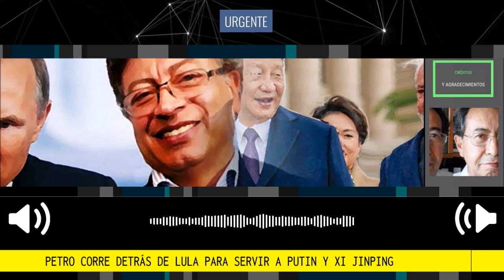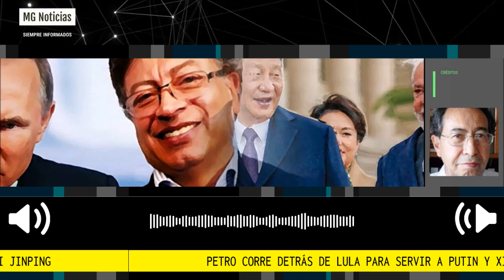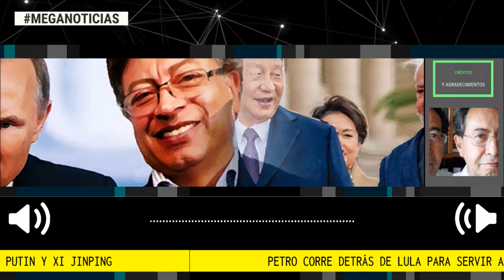PETRO CORRE DETRÁS DE LULA PARA SERVIR A PUTIN Y XI JINPING 📢 Por Eduardo Mackenzie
El telón de fondo de su encuentro de hoy en Washington con el presidente Joe Biden y el de la “cumbre de Bogotá”, fijada para el próximo 25 de abril, no es el arreglo de la cuestión venezolana sino el de servir de principal comodín regional tanto de Putin como de Xi Jinping en la lucha desesperada de los dos dictadores para aislar y derrotar a Ucrania y a Taiwán y, sobre todo, para debilitar a Estados Unidos y los países de Occidente en general.